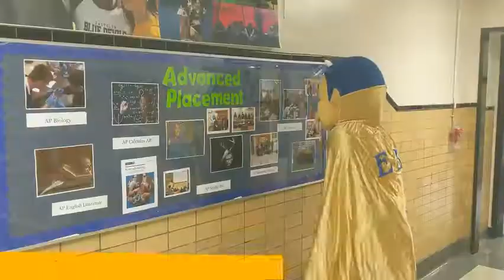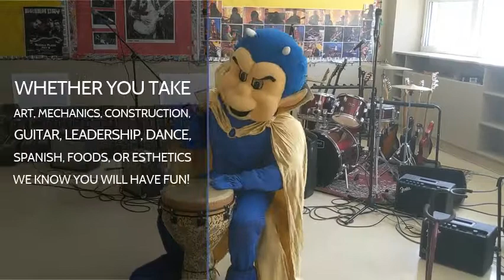Eastglen School Tour